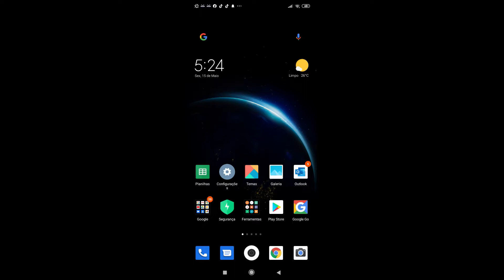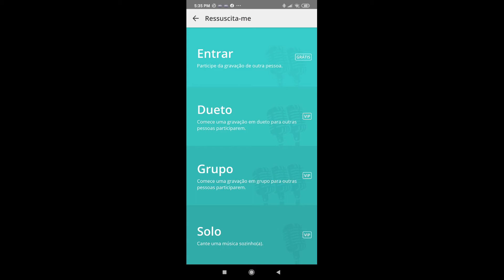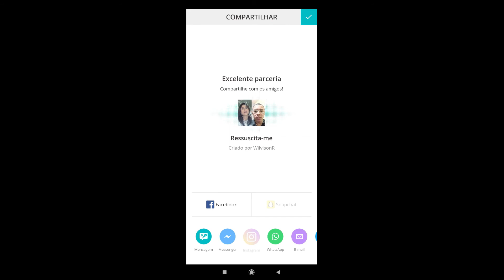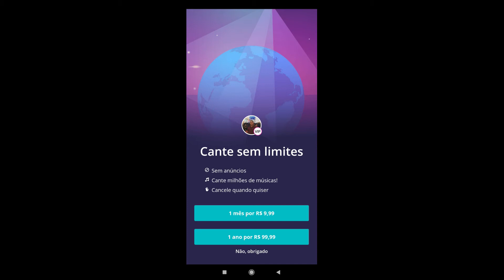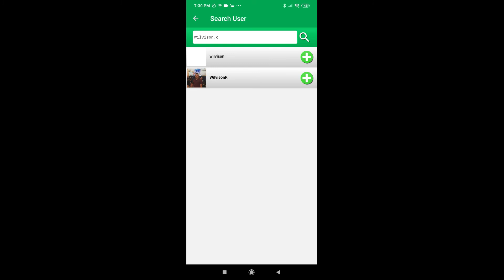Karaokê no celular, saia do tédio! Smule e Smule Download (como gravar e baixar sua música e vídeo)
Link do smule para download

Canal: WR Tecnologia e Educação

Wilvison especialista em sistemas, apaixonado por tecnologias e educação, como hobbies gosto de jogos, cubo mágico, futebol e agora gravar vídeos para o youtube. 😁😁😁

deixe suas duvidas e sugestões nos comentários, terei a maior satisfação em ler.